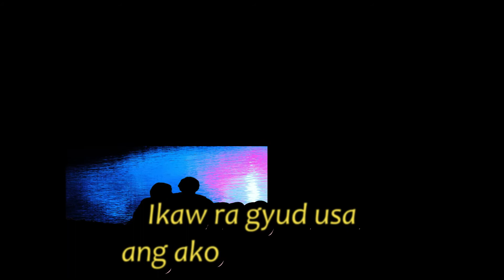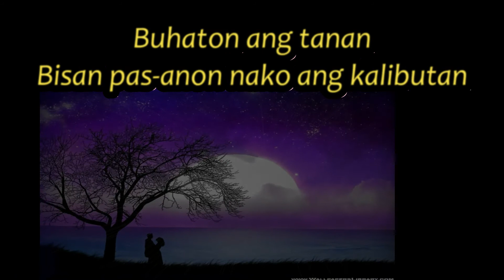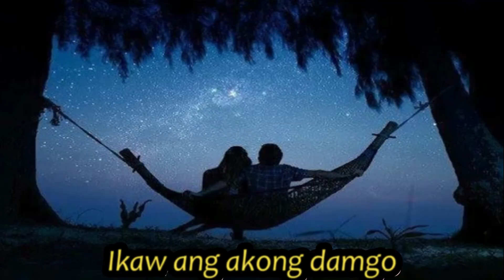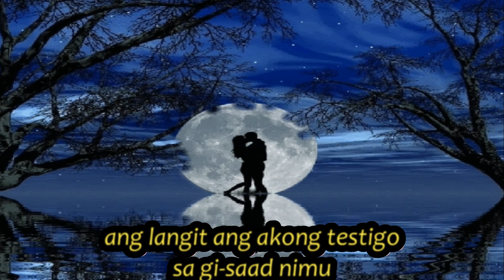IKAW RA lyrics - jay r